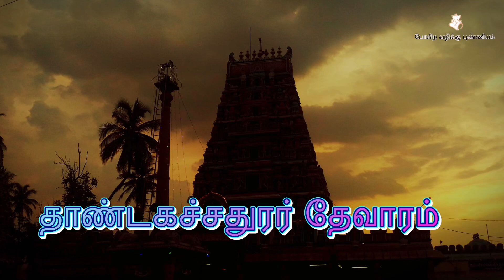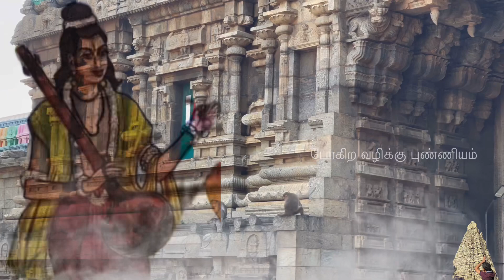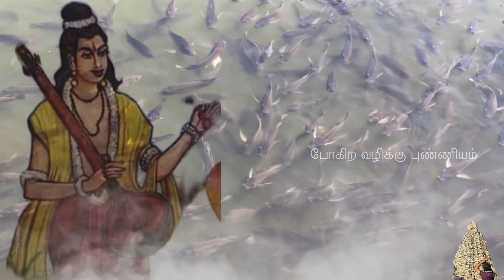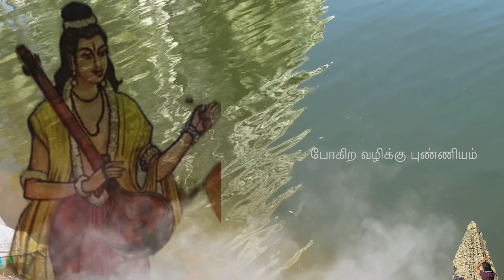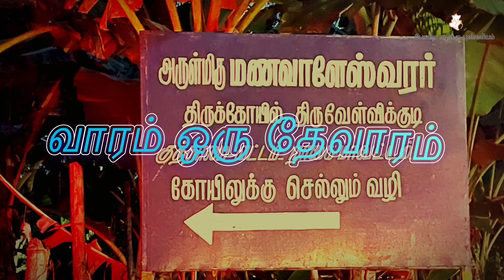கொள்ளையன் படைத்த காவியம் l நாரத புராணம் l Naratha puranam l Episode-18 l Mara Mara Mara Mara Mara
கொள்ளையன் படைத்த காவியம் l நாரத புராணம் l Naratha puranam l Episode-18 l Mara Mara Mara Mara Mara l நாரதர் புராணம் l நாரதர் l 18 புராணம் l  நாரதர்  வரலாறு l ஸ்ரீ நாரதர்  புராணம் l  புராணம் கூறும் கதை l நாரதர் பிறந்த கதை l நாரதர் வரலாறு l புராணக்கதைகள் l  மகதி யாழ் l மஹதி யாழ் l நாரதர் கையில் வைத்திருக்கும் வீணை பெயர் மஹதி l திரிலோக சஞ்சாரி l நாரதர் ஒரு சிரஞ்சீவி l பிரம்மாவின் மைந்தன் நாரதர் l பிரம்மாவின் தொடை வழியாக பிறந்தவர் நாரதர் l நாராயண நாராயண l நாரதர் ஏன் எப்பொழுதும் நாராயண நாராயண சொல்கிறார்?